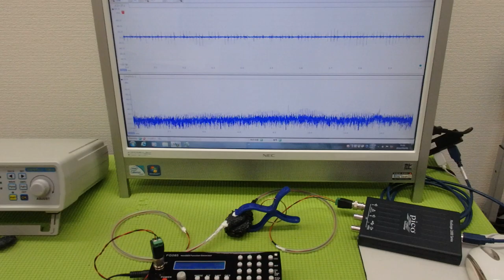メガヘルツの超音波発振制御技術 ultrasonic-labo